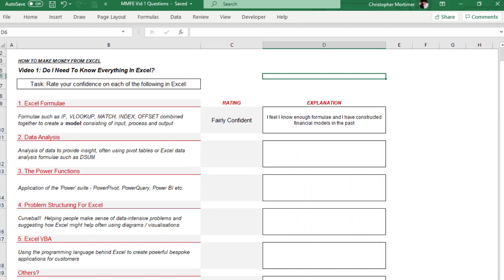How To Make Money From Excel - Series Introduction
If you've spent time building your Excel / Excel VBA skills, you might be wondering how Excel could push your career forward.  How could you monetise your Excel skills?  Could you create a part-time income from Excel VBA development, or could you even build a business around Excel?

In this series, I share my experience of 10 years building a business around Excel VBA.  To help you better understand how Excel can push forward your career, we will explore 7 topics, across a 14-day period, from marketing your Excel skills to choosing the right people to work with and scaling a micro-sized business.

Each topic is supported by a static video and a livestream for you to interact with Chris and video viewers and discuss each topic, live!  Yes, this 14-day course is structured around alternating livestreams (7) and static video (7) releases.  But there is more: I have prepared forms for you to complete (naturally, these are Excel-based), one for each topic, to force you to commit some of your ideas to paper, which makes it more likely you'll take action and move towards monetising your Excel skills.

Finally - a special challenge for you!  I'm challenging you to really get involved with this series by making a short video or two on your smartphone about the topics we are discussing.  What thoughts, questions, experiences do you have?  Share your video with me and I may use it in the livestream the next day.

🔑Key Topics🔑
👉Do I Need To Know Everything In Excel?
👉How To Market My Excel Skills?
👉How To Manage A Client Meeting?
👉How To Manage An Excel Development Project?
👉How To Work With The Right People?
👉The 3 Seasons: Hobbyist - Part-Time - Full-Time
👉How To Turn A Job Into A Business

The series should be just a relevant to those considering any kind of freelance or micro-sized business consultancy, as to Excel in particular.

Welcome to the How To Make Money Out Of Excel series!

🎥RECOMMENDED FOLLOW UP CONTENT🎥
🚀Take Your Excel VBA Skills To The Next Level?🚀